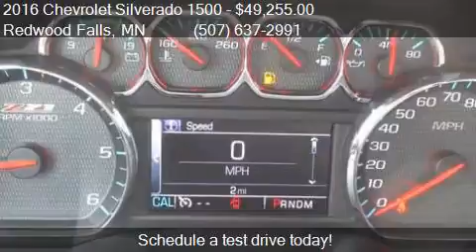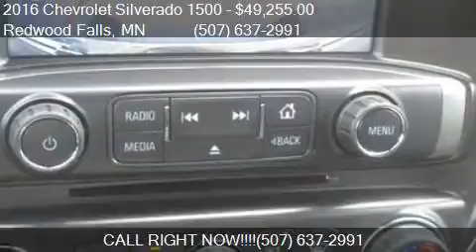2016 Chevrolet Silverado 1500 LT for sale in Redwood Falls,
This 2016 Chevrolet Silverado 1500 LT is for sale in Redwood Falls, MN 56283 at Scott Preusse Inc.

Engine: 5.3L V8
Transmission: Automatic 6-Speed
Color: Brown
Mileage: 1
Contact Scott Preusse Inc 1300 E Bridge Street Redwood Falls, MN 56283 to test drive this 2016 Chevrolet Silverado 1500 LT today.